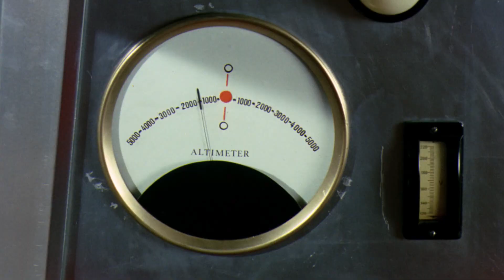10,000 Subscribers! -- A Learning About Movies Channel Update